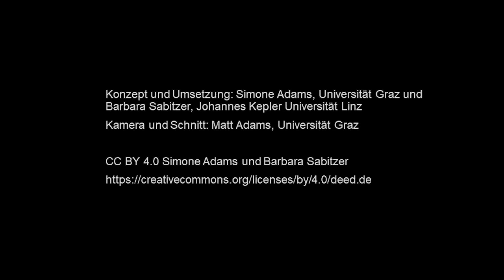Fächerübergreifender Unterricht mit digitalen Technologien | iMooX.at